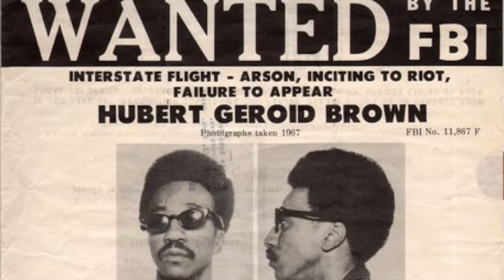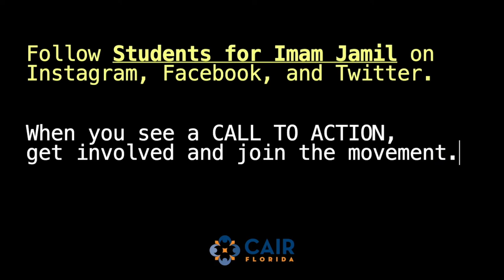EXPOSED: Have You Forgotten Imam Jamil?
Some civil rights leaders who weren’t assassinated were imprisoned as a means to silence them. Imam Jamil Al-Amin, formerly H Rap Brown, is a prime example, now wrongfully imprisoned for over 20 years for a crime another man confessed to. Since our EXPOSED series highlighting his case last year, he remains in a supermax prison fighting for his life and freedom. Watch this short clip featuring Imam Isa Abdul-Karim, and listen to the unique insights he gives into the life and story of Imam Jamil Al-Amin. ⚡Upcoming events in Orlando, Florida, organized by @Imam Jamil Action Network (IJAN) highlighted at the end of the video clip.⚡